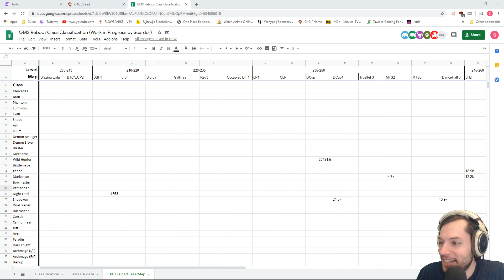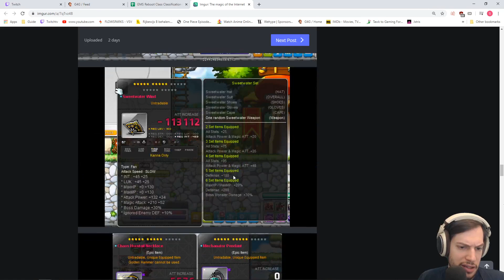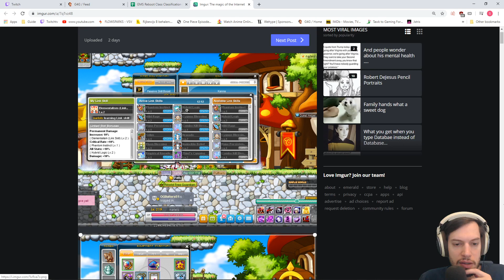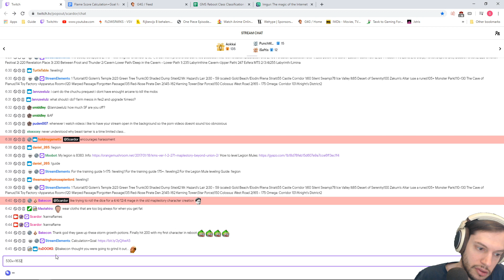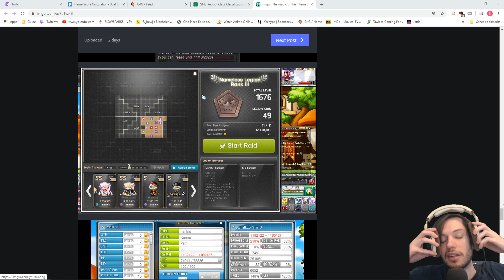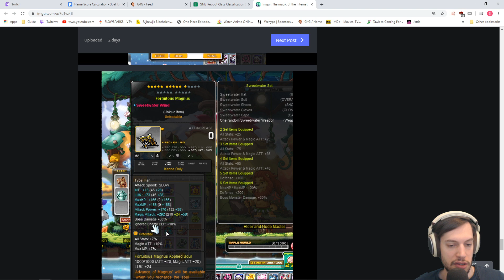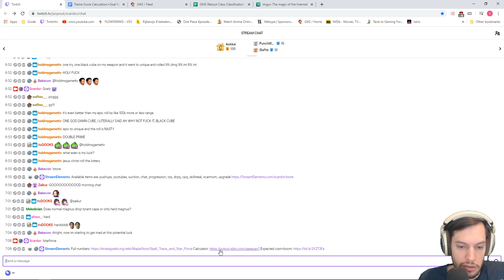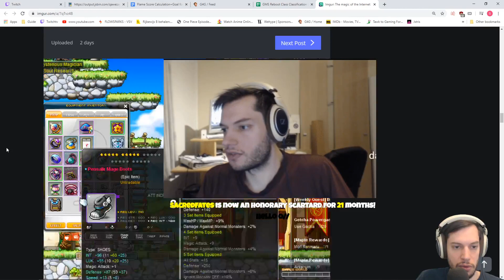Reboot Progression: lvl 222 Kanna prepping for meso farming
Helping lvl 222 Kanna working on becoming meso farmer get to the desired level of power!